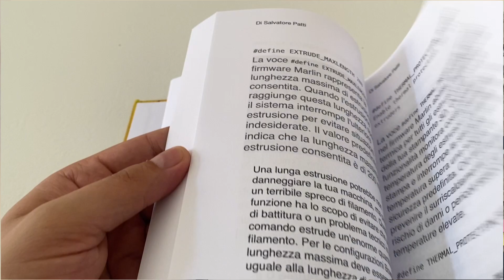Presentazione del libro Il firmware Marlin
Firmware Marlin!
La guida originale tradotta e spiegata .

Dopo anni di compilazione di firmware ho deciso di trascrivere tutto il mio sapere in un libro .
Ho cercato di scriverlo nel modo più semplice possibile in modo che possa essere compreso da tutti anche da persone che non hanno affinità con il Marlin.
Sono andato a tradurre la guida originale e a spiegarla nelle parti più inerenti alla stampa 3d .
Ti sarà molto utile averlo sempre pronto in caso di bisogno .
Chi mi segue nei social di solito appartiene alla categoria “smanettone”,ossia, colui che gli piace modificare le funzioni di un qualcosa ,in questo caso la stampante 3d ,e nel caso aggiungerne di nuove.
Con questo libro riuscirai proprio nel tuo intento .
Non avrai più problemi di compilazione e di comprensione di quello che andrai a fare .
Permettere alla tua stampante di essere sfruttata al 100% delle funzioni che supporta il Marlin e non avere un semplice firmware commerciale basilare limitato a impostazioni minime .
Il Marlin ha molte voci e per questo è definito da alcuni “complesso”da capire .
Se pensi questo ti sbagli!
Quella è solo mancanza di preparazione dovuta a scarsità d'informazioni su un argomento .
Una volta che sarai padrone di quello che andrai ad impostare, per la tua macchina ,questo porterà ad elevare i propri risultati nell’efficienza della stampante 3d.
Con le informazioni giuste non avrai più limiti e potrai solo aggiungere un tassello in più alla tua cultura personale sula stampa 3d .

Questo è il mio libro dove posso donarti anni di preparazione in un unico volume  .
Questa è la seconda edizione del firmware Marlin pubblicata in precedenza ,dove sono stati aggiunte immagini per una più facile comprensione,tutorial specifici ,traduzioni di alcuni articoli ,risoluzione di problemi comuni e aggiunti argomenti dall'ultimo rilascio della versione più recente di  marlin .
Ultimo libro Edizione Gold del firmware Marlin 290 pagine di spiegazione di tutta la guida
Acquistalo su Amazon puoi usufruire dell' iniziativa Bonus Cultura 18app e di Carta del Docente.
Copertina flessibile
Copertina Rigida

Per contattarmi in caso di assistenza o  leggere i miei articoli

Ti Aspetto!!!